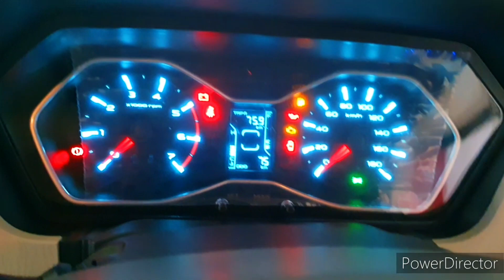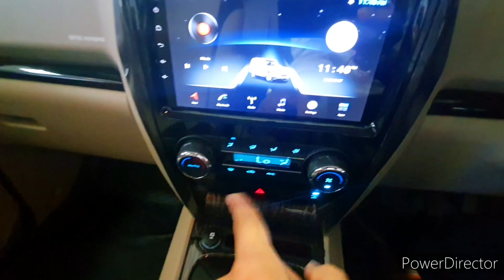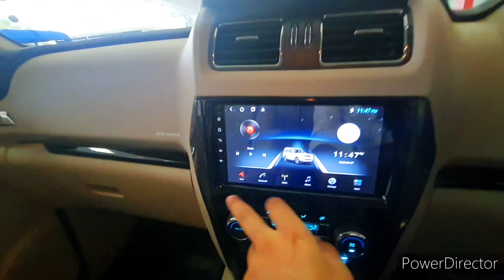Mahindra Scorpio classic s11 || Big Duddy of Suv's small Brother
thanks you bhaiyo for your support keep supporting keep loving.
           Thanks for first 100 subscribes

K.s.motors Pvt ltd
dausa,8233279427